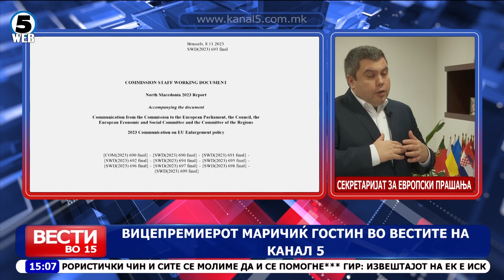Вицепремиерот Маричиќ гостин во вестите на Канал 5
Имаме напредок во 80 отсто од поглавјата, не е нотирано назадување, изјави денеска вицепремеирот Бојан Маричиќ.